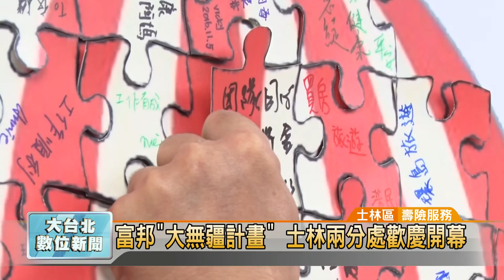20161108 富邦"大無疆計畫”士林兩分處歡慶開幕 (凱擘大台北數位新聞)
富邦"大無疆計畫”士林兩分處歡慶開幕

從2014年起，富邦人壽就開始推動「大無疆計畫」，除了積極招募人才之外，更在台灣各地重點鄉鎮及都會區域，成立多個服務據點。而位在士林區的「富王」、「富富」兩個分處，日前也正式成立，未來民眾有相關壽險業務需求，不必再跑遠門，就近就可以辦理了。

精彩的太鼓表演，為富邦人壽「富王士林分處」成立揭開序幕。現場冠蓋雲集，地方仕紳、名流都前來祝賀，並期許新分處成立，能夠業績翻倍，提供在地鄉親更優質的服務。

同樣舉辦開幕儀式的，還有「富富士林分處」，團隊成員一身空姐、空少造型，熱歌勁舞炒熱現場氣氛。

2014年，富邦人壽啟動「大無疆計畫」，除了深入全台各鄉鎮成立服務據點外，更重要的是提供完整的制度和培訓計畫，希望能吸引在地人才加入團隊，創造就業機會。

大夥在拼圖簽名並寫下心願，期許2017年能再創佳績，讓民眾一次享受金融、保險、房貸、理賠等全方位的服務，滿足顧客的需求。

尤翔霆 採訪報導 (士林區/壽險服務)